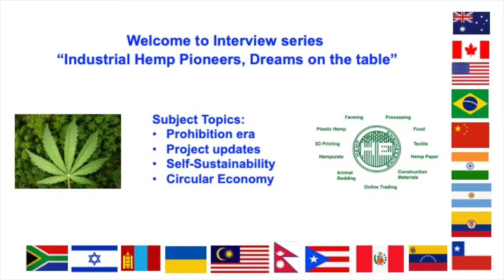Danyka Dunseith Interview series, “Industrial Hemp Pioneers, Dreams on the table”.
Danyka Dunseith. CEO / Founder CannaCollective Inc. "Here We Grow."Canada.